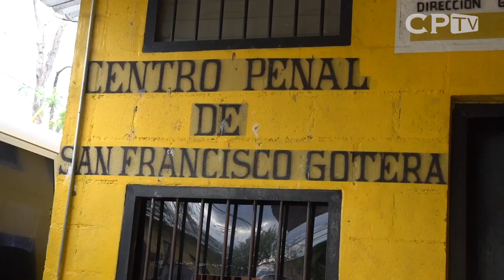Emergencia Máxima en Centros Penales de El Salvador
El director de Centros Penales de El Salvador Osiris Luna lideró el operativo realizado en diferentes Centros penales del país.